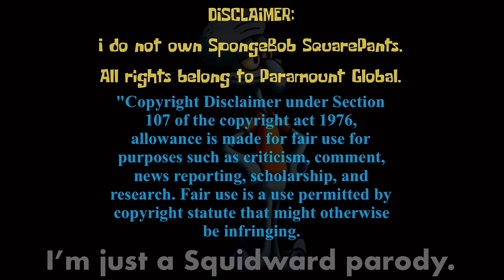Squidward Plays Pizza Tower Part 11: Fake Squidward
Fake Squidward. Fake Squidward. Fake Squidward. Spooky Level. Fake Squidward.